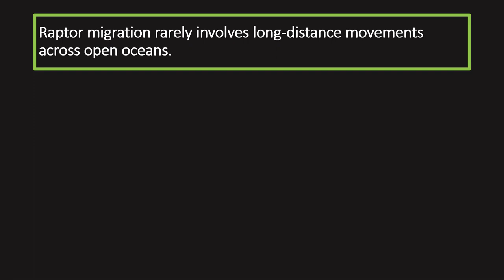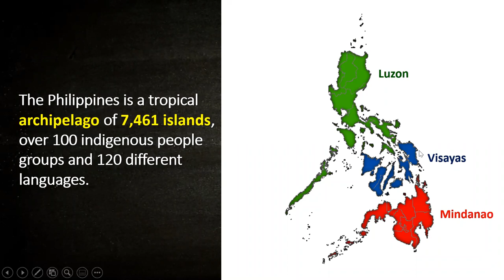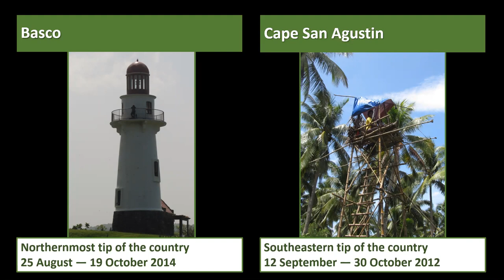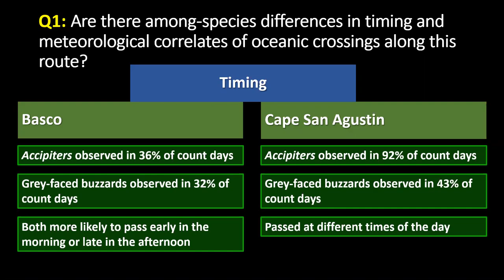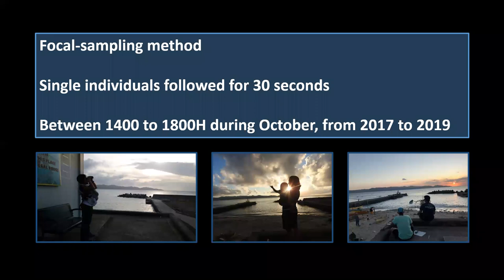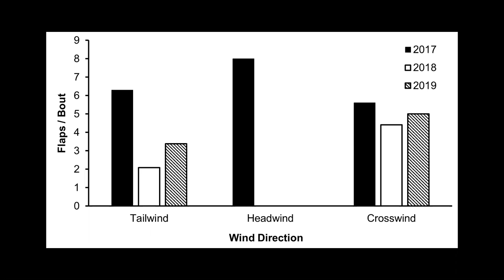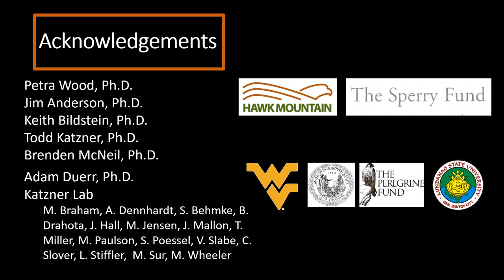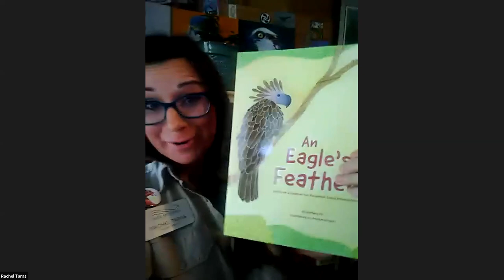The Wind and the Water: Migration Along the East Asian Oceanic Flyway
Although raptors rarely make long distance flights over the water, migrants using the East Asian Oceanic Flyway regularly embark on a 3,000 mile-island hopping journey. Observations along this flyway are particularly important because so few overwater crossings have been studied.

Join former HMS conservation trainee and research associate Camille Concepcion for this virtual webinar!